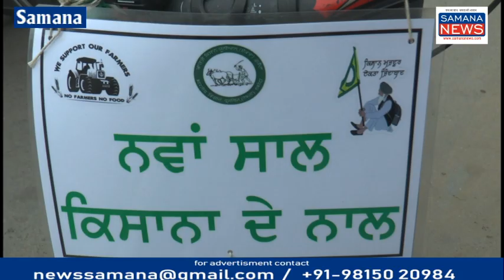International Cyclist Jagwinder Singh किसान आंदोलन के समर्थन में रोजाना 50KM जाकर लोगों को जागरूक कर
खेती-बाड़ी के काले कानूनों के लिए किसान सवा महीने से दिल्ली में प्रदर्शन कर रहे हैं आठ में राउंड की बातचीत प्रकार के साथ होगी केंद्र सरकार के काले कानून रद्द होने चाहिए उसके लिए किसान आंदोलन को समर्थन देने गए हर व्यक्ति पंजाब का अपना योगदान डाल रहा है दोनों हाथ ना होने के बावजूद पैरों से पेंटिंग करने वाला इंटरनेशनल साइकिल खिलाड़ी जगमिंदर सिंह 50 किलोमीटर रोजाना साइकिल चलाकर पटियाला जिले में लोगों को जागरुक कर रहा है कि किसानों के आंदोलन के लिए अपना हर व्यक्ति पंजाब का योगदान डालें अमृत पान किए दिव्यांग नौजवान जो कर रहा है उसकी हर एक को हर पंजाब निवासी को इससे प्रेरणा लेनी चाहिए कि यह कितनी लगन से किसानों की मदद कर रहा है उसका कहना है कि नया साल किसानों के साथ किसान बचेगा देश बचेगा नहीं तो कॉर्पोरेट घराने लोगों का जीवन खत्म कर देंगे हम इन लोगों के गुलाम हो जाएंगे केंद्र सरकार को इस काले कानून को रद्द करना चाहिए ताकि किसान खुशहाली से अपना जीवन व्यतीत कर सके जो इस सर्द ऋतु में बुजुर्ग हमारी मां हमारे बहन भाई वहां पर धरना दे रहे हैं उनको मैं समर्थन दे रहा हूं पंजाब सरकार के भूमि रक्षा विभाग में कार्यरत है जगमंदिर पंजाब सरकार ने मुझे छुट्टी दी तो मैं दिल्ली जाऊंगा और धरने में शामिल होऊंगा...

Beyt-1 जग मंदिर दिव्यांग साइकल खिलाड़ी

पुरुषोत्तम कौशिक
Samana News